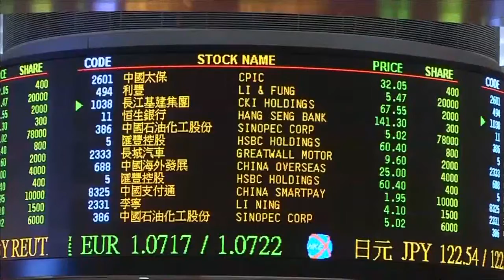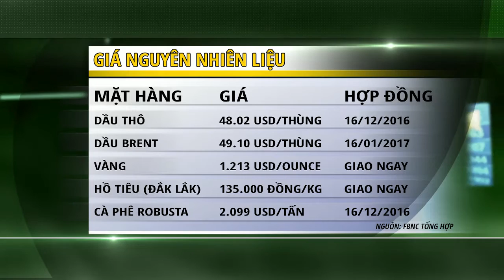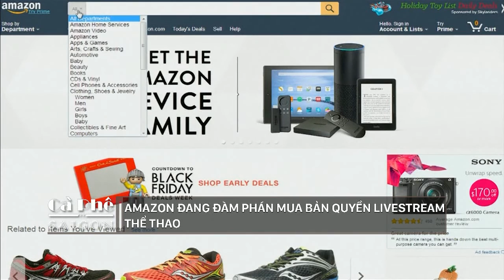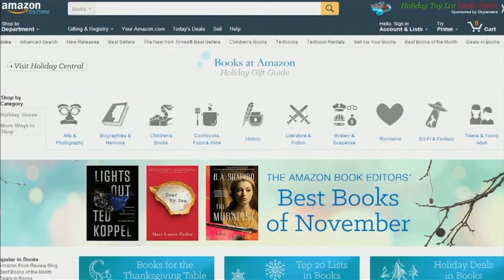FBNC - Cafe Sài Gòn 24/11/2016 (Phần 5)